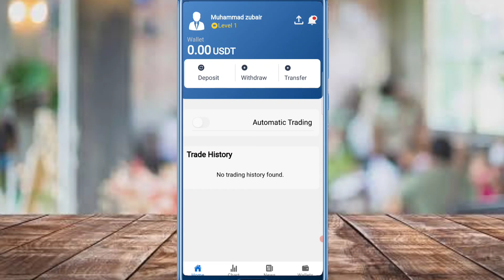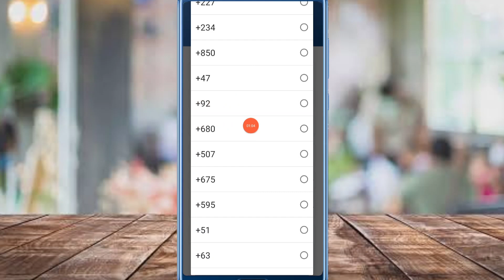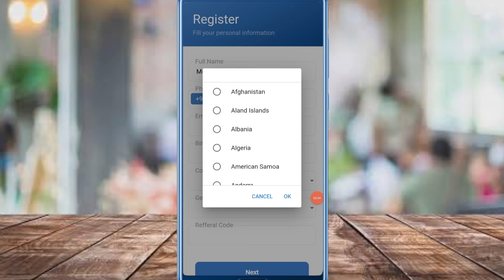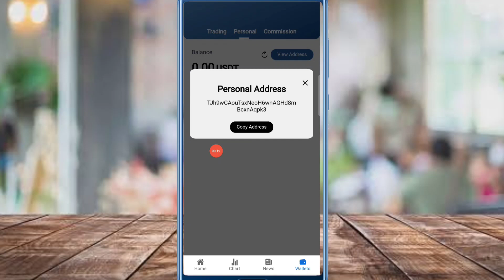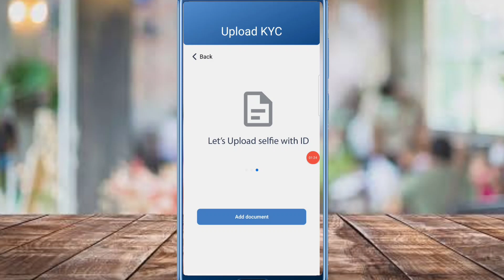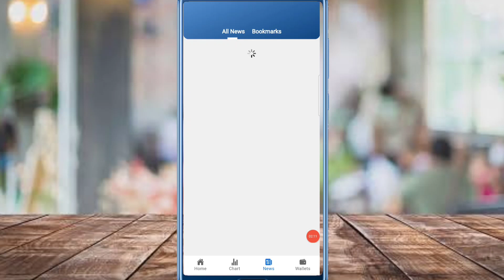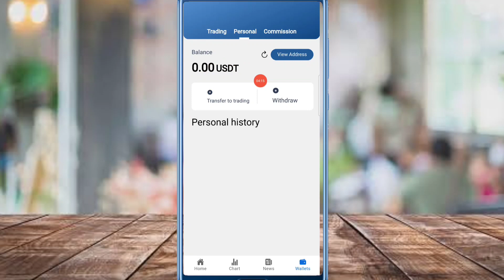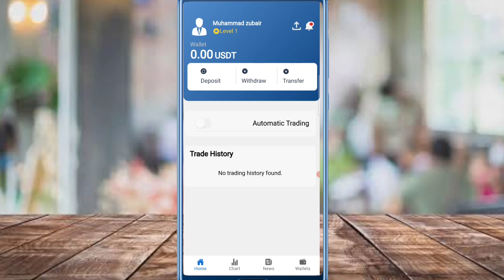Windex Trading Account Details | What is Windex Trading App | Windex Trading Withdrawal Proof